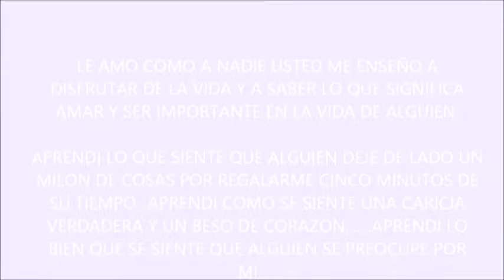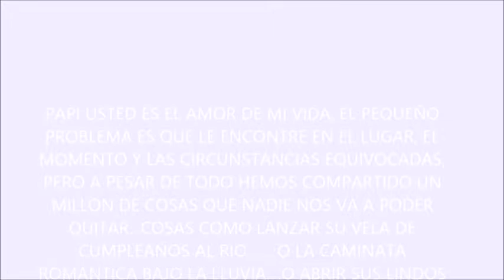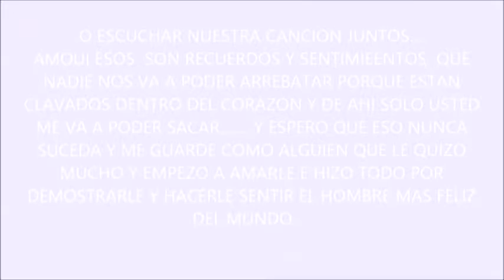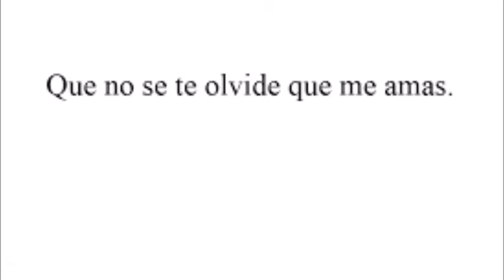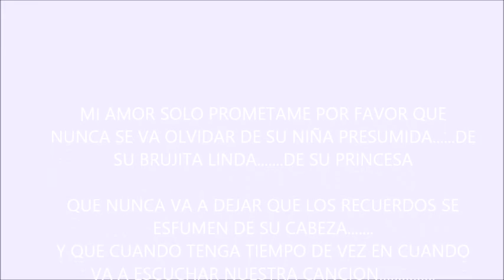LE NECESITO AMOUI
"Porque ninguna lágrima rescata nunca el mundo que se pierde ni el sueño que se desvanece."

Si así fuera todas las lágrimas de hoy me hubiesen devuelto mi mundo. me hubiesen devuelto a usted. LE AMO AMOUI